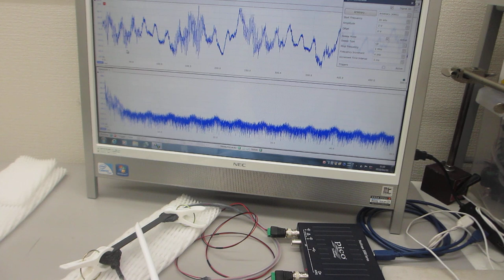超音波の音圧測定解析システムによる発振実験（超音波システム研究所）